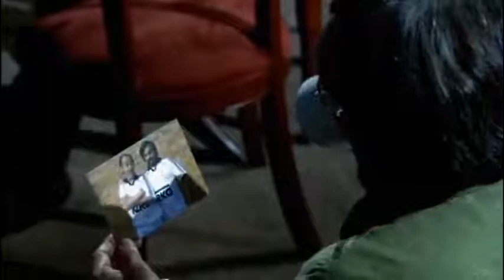El Cartel De Los Sapos Capítulo 5 Parte 5